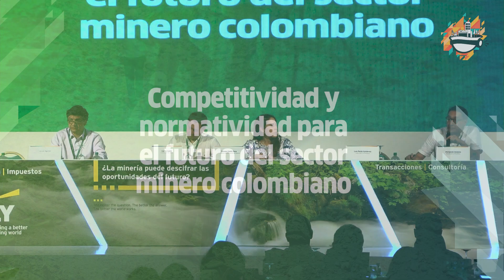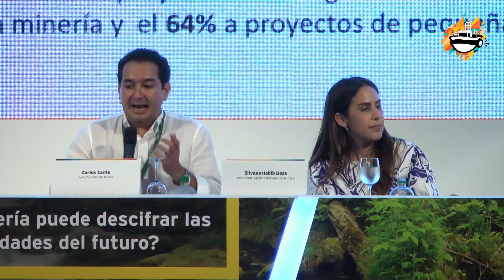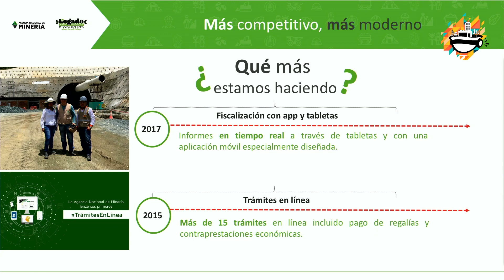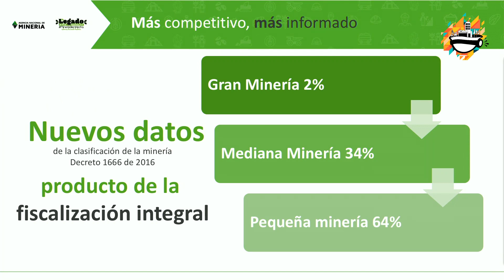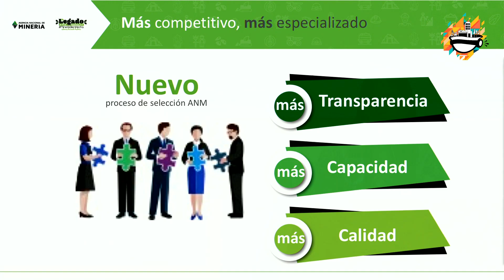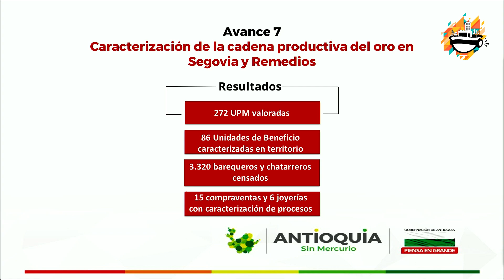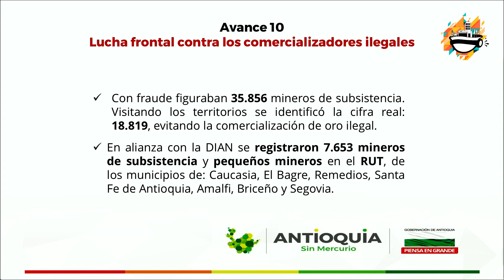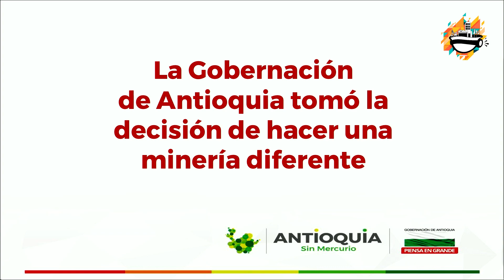Congreso ACM 2018 - Panel: Competitividad y normatividad para el futuro del sector minero colombiano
Segundo panel del Congreso Nacional de Minería 2018 e intervención del señor Gobernador de Antioquia.

Panelistas:
Carlos Cante, Viceministro de Minas
Silvana Habib Daza, Presidente Agencia Nacional de Minería
Javier Aguilar, Senior Mining Specialist del Banco Mundial
Luis Pérez Gutiérrez, Gobernador de Antioquia

Moderador: Fernando Quijano, Director Diario La República